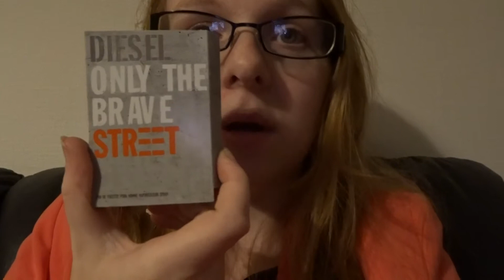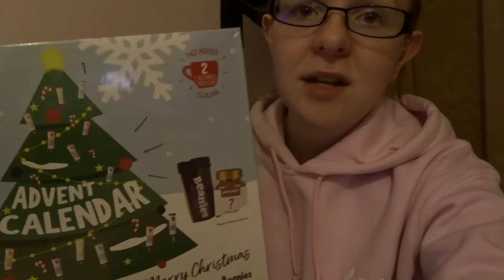A typical week | Entirely Sarah's Life ♥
Weekly #1 ♥

This week marks the start of my weekly vlogging journey and I have to say, its a long vlog, but it is quite chatty, I am hoping to get more confident and vlog out in public very soon, but its going to be a little strange at first so bare with me! I have some fun things planned over the next few weeks so do stick around for those!

I hope you have enjoyed the video, if you did it would mean the world to me if you clicked the like button! If you are new here I would also appreciate it if you clicked the subscribe button as I am slowly growing my channel and I really do love filming videos and sharing my thought with you all! ♥

I use a Sony WX500 camera to film and edit on Sony Vegas pro.